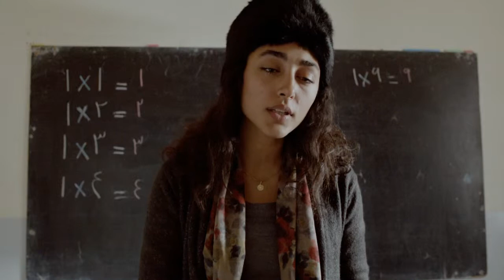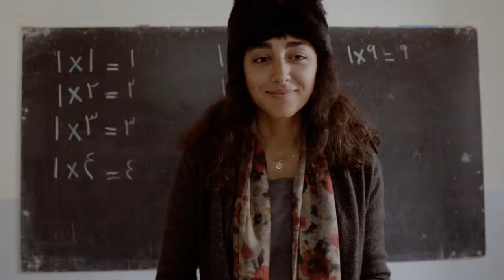My+Sweet+Pepper+Land+Trailer,+deutschsprachig HD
Trailer MY SWEET PEPPER LAND - SCHIFF 2014